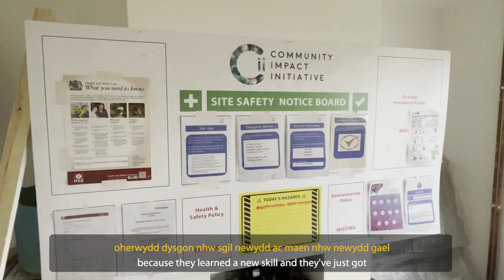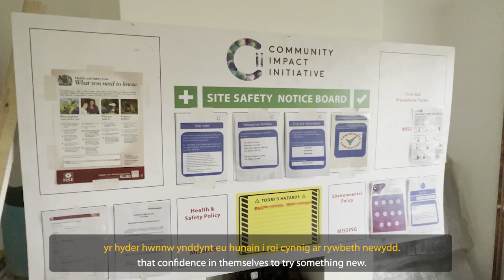Community Impact Initiative | Social Business Wales Awards 2024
Based in Bridgend, The Community Impact Initiative CIC buys and renovates long-term empty properties, teaching new skills and providing employment to disadvantaged communities. The process also focusses on boosting wellbeing and empowering individuals to achieve recognised qualifications.

Winner - Social Enterprise of the Year

Wedi’i leoli ym Mhen-y-bont ar Ogwr, mae’r Community Impact Initiative yn prynu ac yn adnewyddu eiddo gwag hirdymor, gan addysgu sgiliau newydd a darparu cyflogaeth i gymunedau difreintiedig. Mae’r broses hefyd yn canolbwyntio ar hybu lles a grymuso unigolion i ennill cymwysterau cydnabyddedig. Ar ôl eu hadnewyddu, mae eiddo naill ai’n cael ei werthu gyda’r elw yn cael ei ail-fuddsoddi mewn gweithgareddau cymunedol, neu’n cael ei ddefnyddio mewn partneriaeth ag awdurdodau lleol i gartrefu pobl sy’n agored i niwed.

Enillydd - Menter Gymdeithasol y Flwyddyn

Noddwr categori - CAIS Social Enterprises Ltd